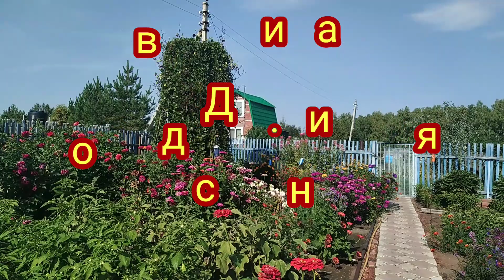31 августа 2020 г.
Гуляю по дачи, собираю урожай, кушаю арбуз. И цветы цветы.